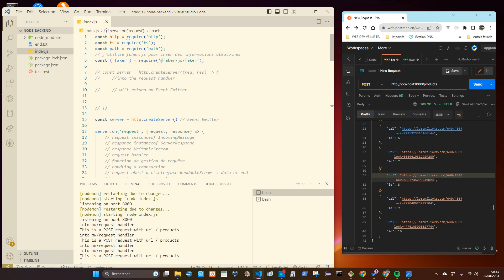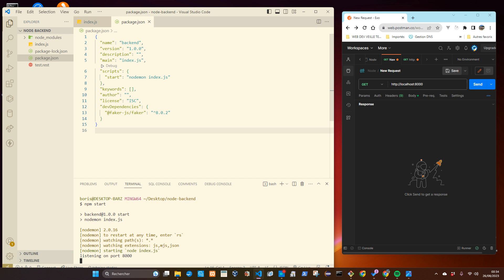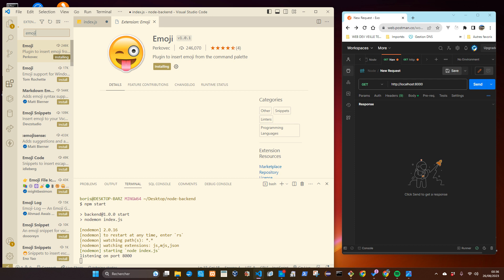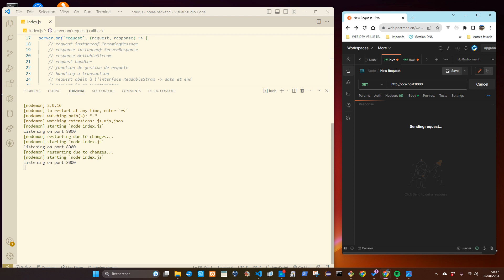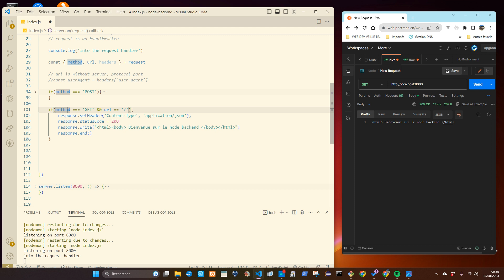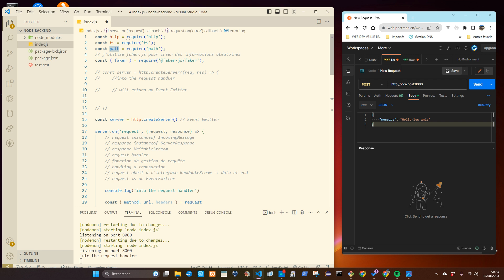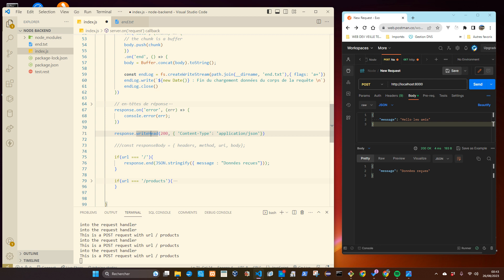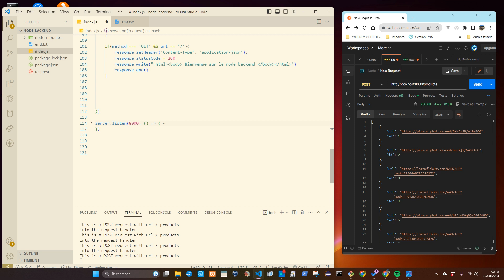Node.js : Créer un serveur avec node:http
Il est question ici de voir quelques Event Emitters , ReadableStream et WritableStream nécessaires à la création des routes HTTP.